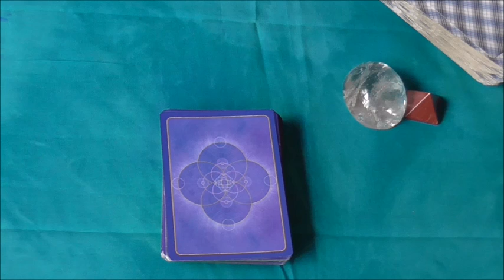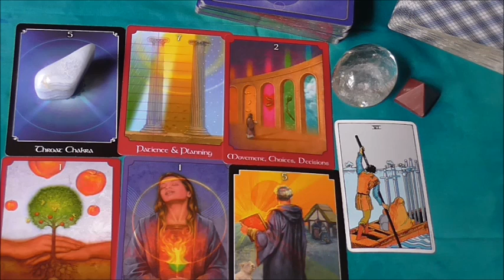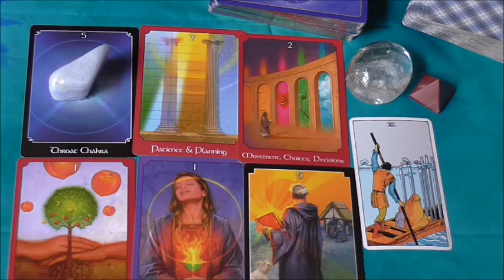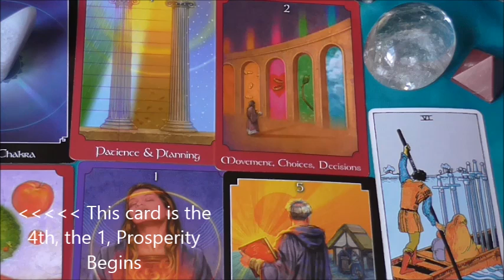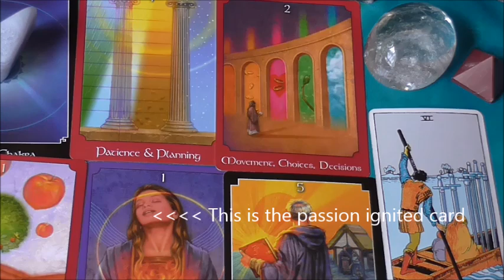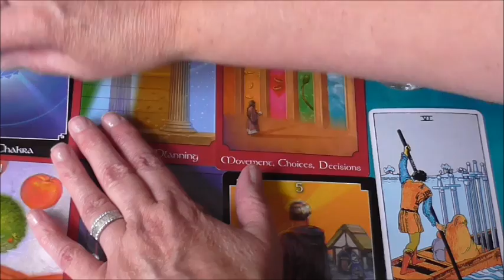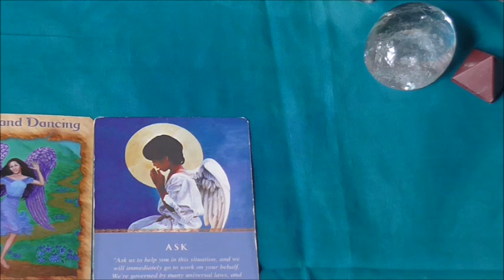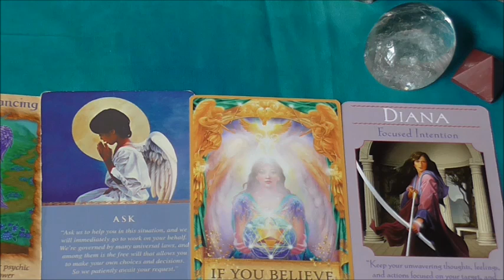Gemini December Taroscope and 2016 Energies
Kia Ora viewers,
Wow..  Your guides sure wanted this video reading done,  and done right now ! Hope you enjoy Gemini !  The spirit of Christmas is alive and well...  there were plenty of spiritual beings involved in your reading... I think the gift of Saint Nicholas , the gift of giving, was part of the reading from the spiritual perspective . Enjoy !

your December taroscope reading is available, with insight for energies moving into 2016.  Including Health/wealth/ love /destiny

peace, light and happiness to all.
Chris

Color Purple - Violet

Purple is the color of good judgment. It is the color of people seeking spiritual fulfillment. It is said if you surround yourself with purple you will have peace of mind. Purple is a good color to use in meditation.

Purple has been used to symbolize magic and mystery, as well as royalty. Being the combination of red and blue, the warmest and coolest colors, purple is believed to be the ideal color. Most children love the color purple. Purple is the color most favored by artists. Thursday's color is purple.

Violet is the color of purpose. Violet is associated with the Crown chakra (This links individual and universal).
Violet Energy

Violet is a combination of blue and red. Red is a focusing, dynamic and active energy while blue is cooling, calming and expansive. Violet brings a new dynamic to the expansion of blue and the activity of red. Red brings practicality to the undirected expansiveness of the blue, and allows more creative energy to emerge. For this reason, violet is associated with imagination and inspiration.

Violet is an important energy for those who use blue and indigo skills in the psychic field. The red in violet offers a grounding effect.

Put some violet in your life when you want:

    to use your imagination to its fullest
    to re-balance your life
    to remove obstacles
    to calm overactivity or to energize from depression